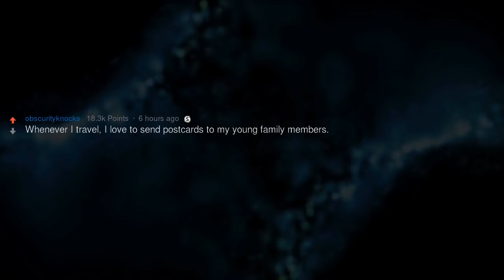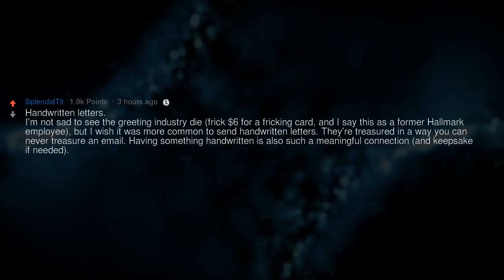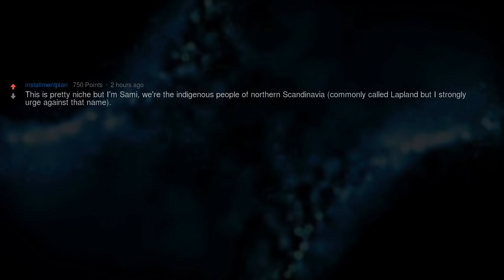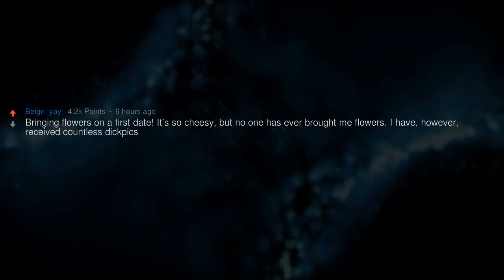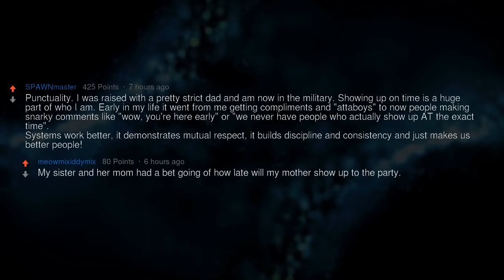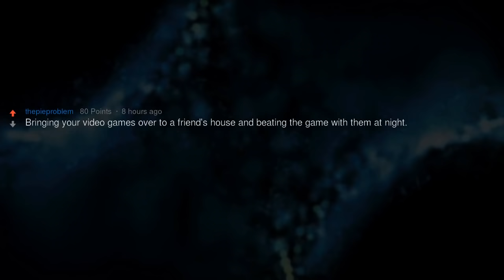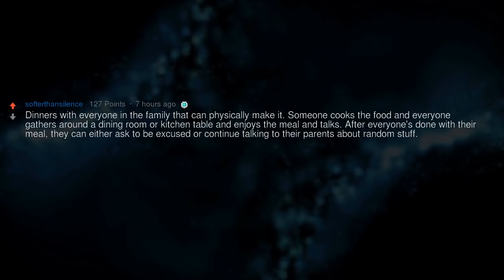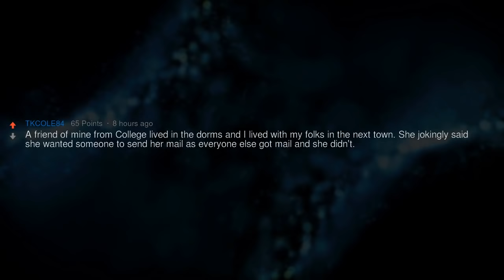What Is a Dying Tradition That Should Be Preserved?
▶ Fresh AskReddit Stories: What is a dying tradition you believe should be preserved?